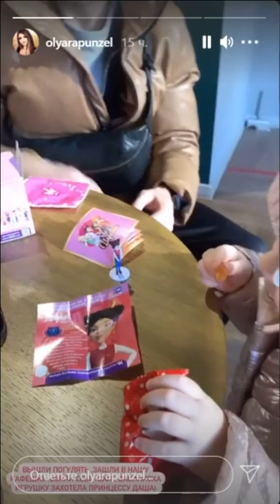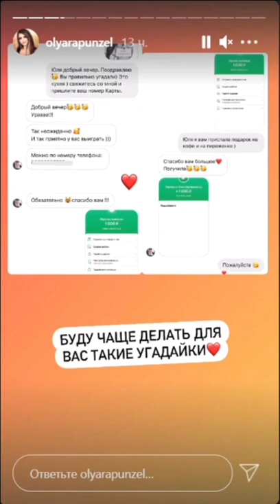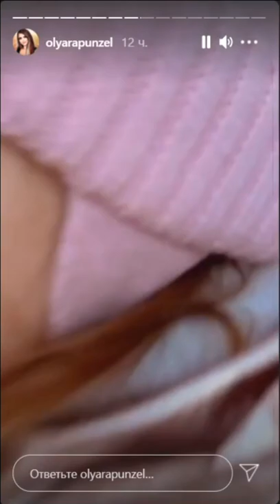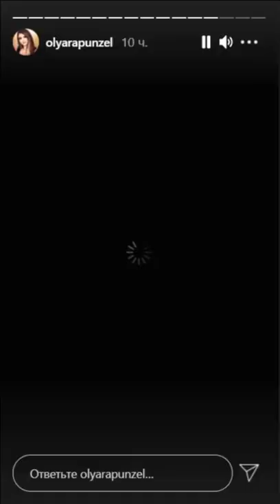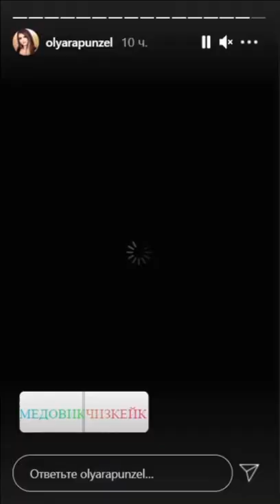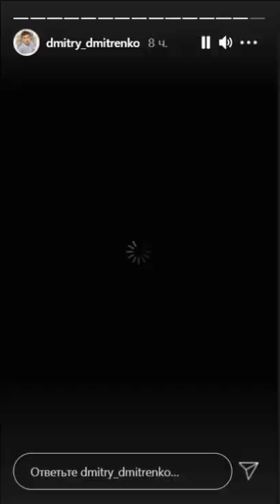Ольга Рапунцель. Купили Василисе Бабку Ёжку )) 😃😃😃